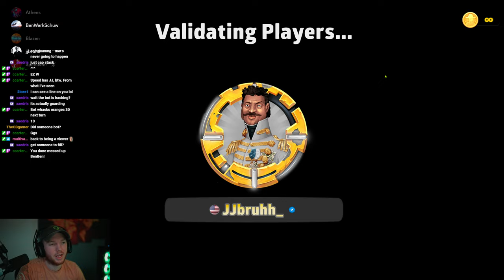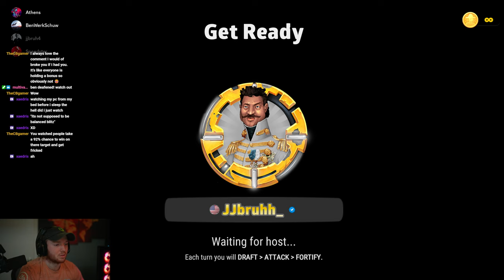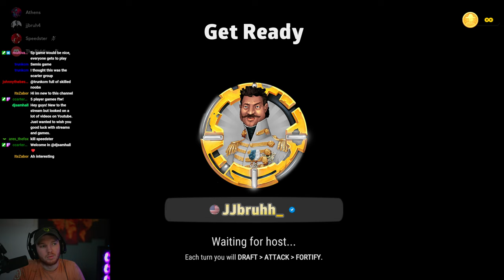Risk Assassins Tournament😱 Semifinals